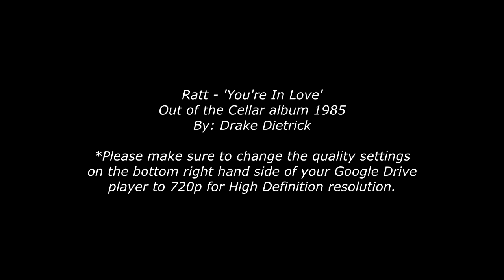Ratt You're In Love